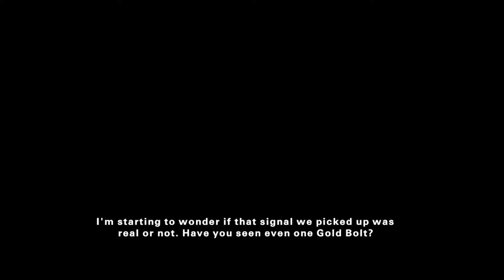Rival Scenes in PlayStation All-Stars Battle Royale, But With Custom Music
Here's the list of songs that are used in this video:

1. Kratos ⋗ Depths of Hades from God of War III
2. PaRappa ⋗ Toasty Buns (Instrumental) from PaRappa The Rapper 2
3. Fat Princess ⋗ Brownie Town from Fat Princess (2010)
4. Sweet Tooth ⋗ The Twisted Fate of Sweet Tooth from Twisted Metal (2012)
5. Colonel Radec ⋗ Salamun Bridge from Killzone 2
6. Sly Cooper ⋗ I Smell a Rat from Sly Cooper: Thieves in Time
7. Nathan Drake ⋗ Small Beginning from Uncharted 3: Drake’s Deception
8. Cole MacGrath ⋗ Bertrand from inFAMOUS 2
9. Evil Cole MacGrath ⋗ And I Thought I Was A Pyro from inFAMOUS 2
10. Ratchet & Clank ⋗ VR Simulation from Ratchet & Clank: Up Your Arsenal
11. Jak & Daxter  ⋗ Satellite Grid from Jak 3
12. Big Daddy ⋗ Step Into My Gardens from BioShock (2008)
13. Dante ⋗ Eyeless from DmC Devil May Cry
14. Heihachi ⋗ Heihachi from Tekken 3 (Arcade)
15. Nariko ⋗ Night Attack from Heavenly Sword
16. Raiden ⋗ VR Mission (Low Key Version) from Metal Gear Rising: Revengeance
17. Sackboy ⋗ Pod from LittleBigPlanet (2008)
18. Sir Daniel ⋗ Gallowmere Waltz from MediEvil: Resurrection
19. Spike ⋗ Crabby Beach from Ape Escape: On The Loose
20. Toro ⋗ 3rd Period News from Mainichi Issho & Weekly Toro Station
21. Kat ⋗ Omen from Gravity Rush (2013)
22. Emmett Graves ⋗ The Crash Site from Starhawk
23. Zeus ⋗ The Forge Of Hephaestus from God of War III
24. Isaac Clarke ⋗ Lunar Express from Dead Space 3

Software Used:
4K Capture Utility